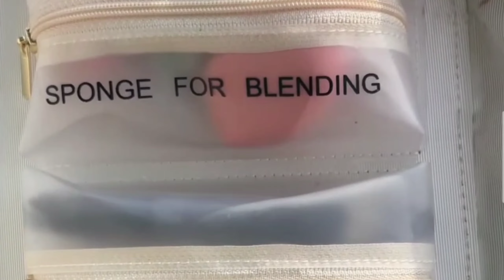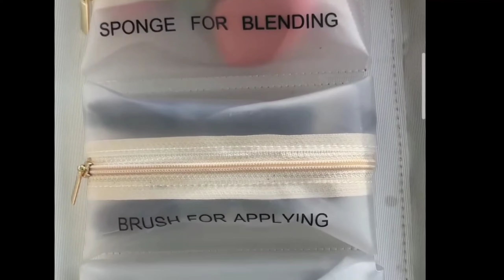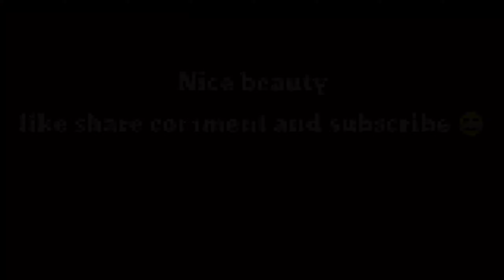Shopaarel Makeup Products Review ll शौपरेल मैकप प्रोडक्ट रिव्यू हिंदी में 💅